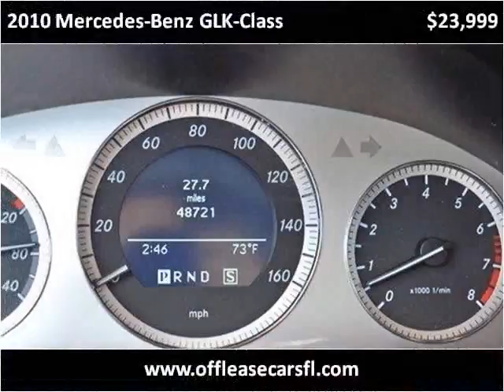2010 Mercedes-Benz GLK-Class Used Cars Lake Worth FL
This 2010 Mercedes-Benz GLK-Class is available from Off Lease Only.